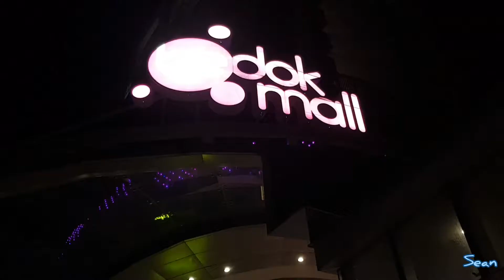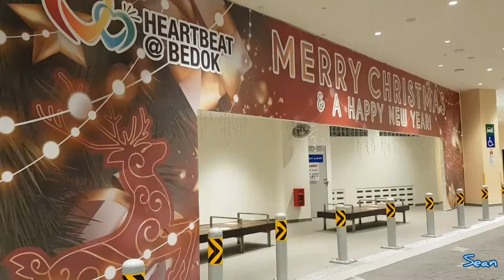Christmas Lights Decorations 2020 @ Bedok Town Centre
Bedok Town Centre is located in the East of Singapore.